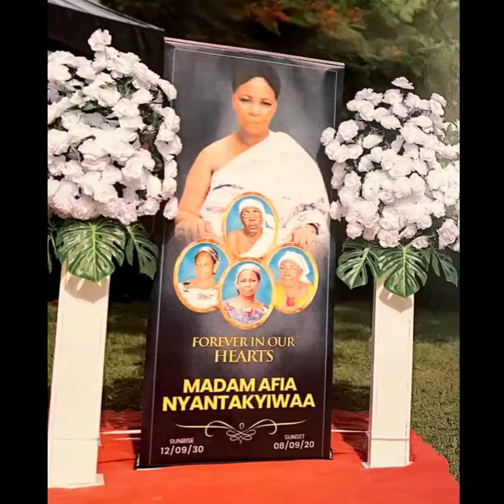Mama Gladys Mum's Funeral part 3